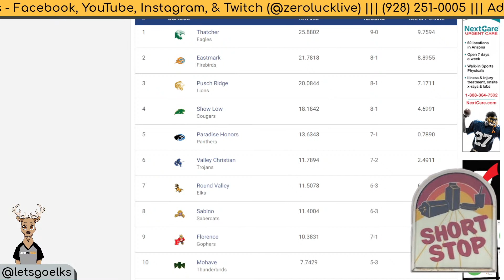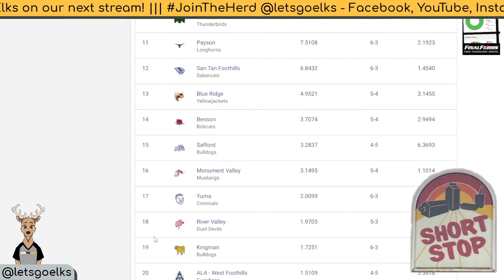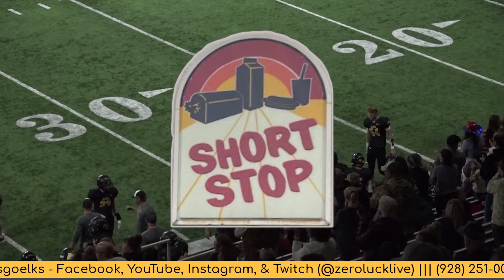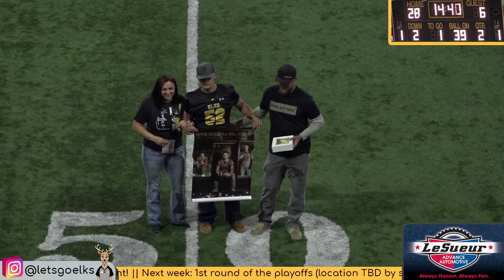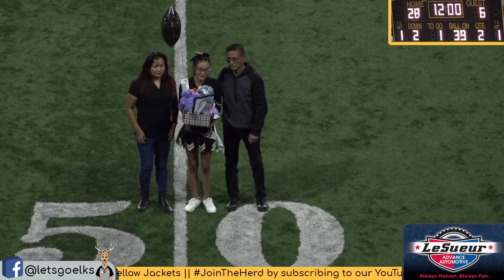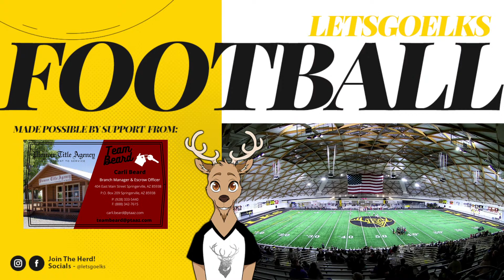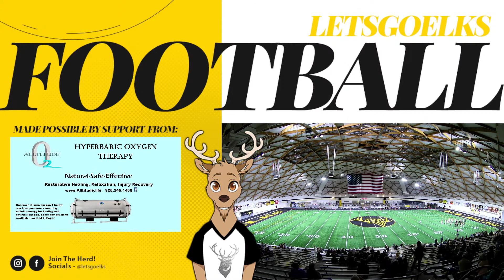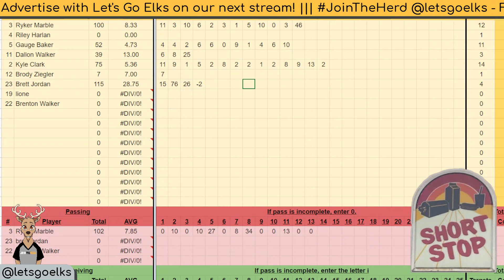Let's Go Elks Football hosting the Blue Ridge Yellow Jackets for Senior Night - 10/28/2022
The Elks (6-3) host the Blue Ridge Yellow Jackets for Senior Night in the Dome before beginning post-season play.

0:00 - Emerald Sanders Realty Pregame
20:23 - Tread Masters 1st Quarter
46:14 - Arizona's Choice Insurance 2nd Quarter
1:29:23 - Lesueur Advanced Automotive Halftime
1:54:28 - Sierra Propane 3rd Quarter
2:24:39 - Molly Butler Lodge 4th Quarter
2:48:44 - Lackey Rentals Postgame